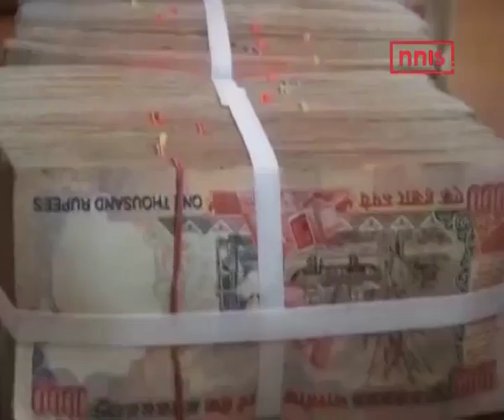Long Queues Outside Atms, Petrol Pumps As Panic Sets In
Even as India was closely watching who is going to take over the role of President in United States came the bombshell from the PM of India who said that 500 and 1000 rupee notes will no longer remain legal tender. While Modi and his ardent Bhakts call it a bodyblow to corruption and terror funding, for the aam aadmi the panic has increased and was visible at petrol pumps and ATMs.